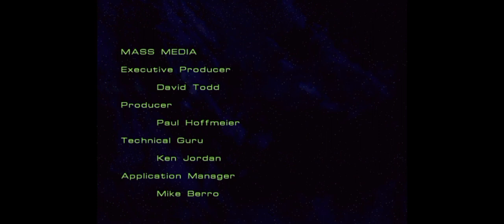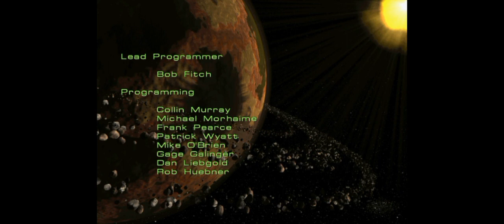Starcraft N64 E610 Omega Part 9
* Destroy all enemy forces.